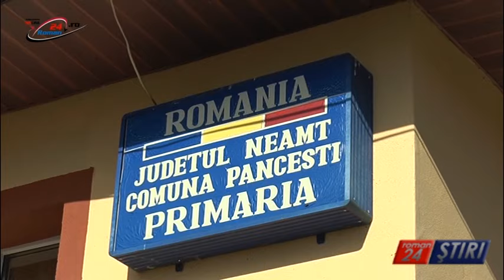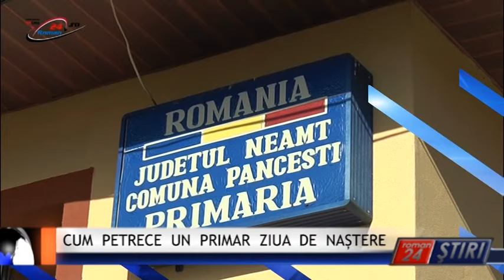CUM PETRECE UN PRIMAR ZIUA DE NAȘTERE